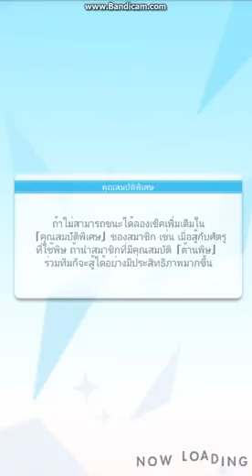[ Alternative Girls ] Solo Extream-Gold